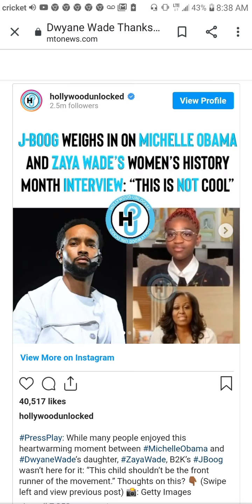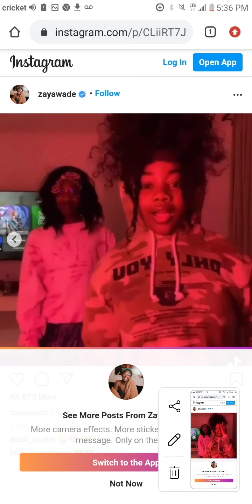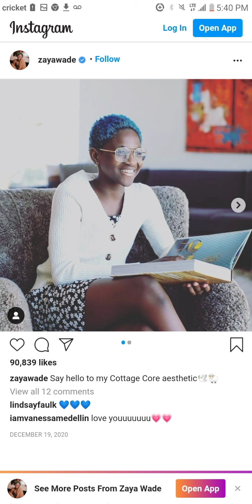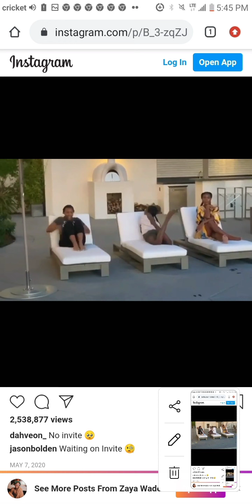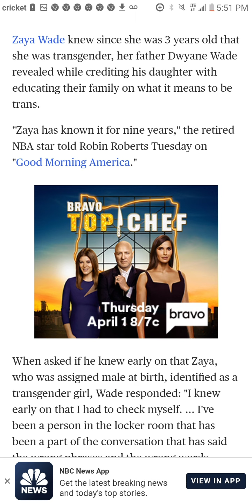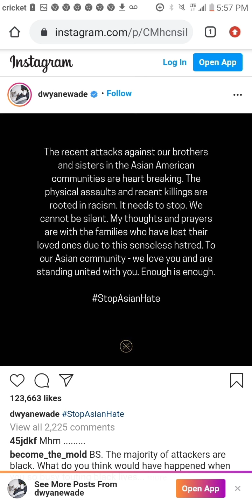Zaya Wade Controversy